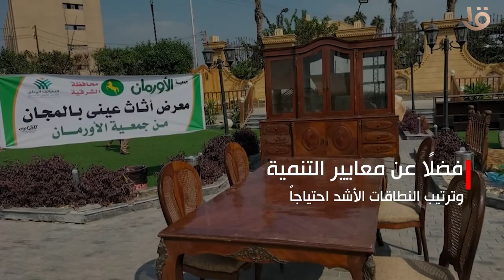تنفيذالتوجيهات الرئيس السيسي التحالف الوطني للعمل الأهلي التنموي يستمر في دعم الفئات الأولى بالرعاية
تنفيذا لتوجيهات الرئيس السيسي التحالف الوطني للعمل الأهلي التنموي يستمر في دعم الفئات الأولى بالرعاية